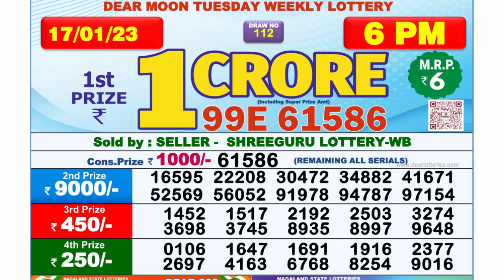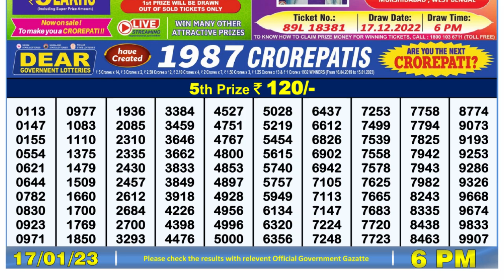🔴Dear Lottery Sambad Live 6pm today 17.01.23 Nagaland State Lottery Result